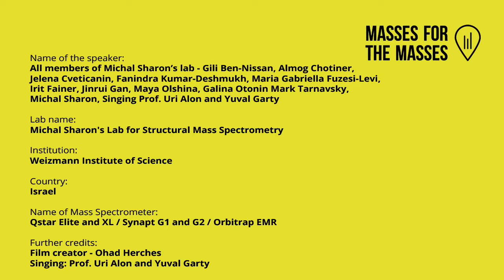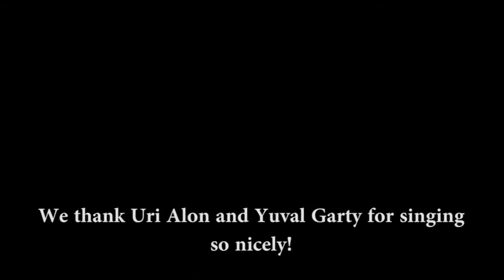Masses For The Masses - Michal Sharon's Lab for Structural MS - Weizmann Institute of Science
Masses For The Masses - Celebrating the widespread use of Mass Spectrometry.

Name of the speaker:
All members of Michal Sharon’s lab - Gili Ben-Nissan, Almog Chotiner,
Jelena Cveticanin, Fanindra Kumar-Deshmukh, Maria Gabriella Fuzesi-Levi,
Irit Fainer, Jinrui Gan, Maya Olshina, Galina Otonin Mark Tarnavsky,
Michal Sharon, Singing Prof. Uri Alon and Yuval Garty

Lab name:
Michal Sharon's Lab for Structural Mass Spectrometry

Institution:
Weizmann Institute of Science

Country:
Israel

Name of Mass Spectrometer:
Qstar Elite and XL / Synapt G1 and G2 / Orbitrap EMR

Further credits:
Film creator - Ohad Herches
Singing: Prof. Uri Alon and Yuval Garty